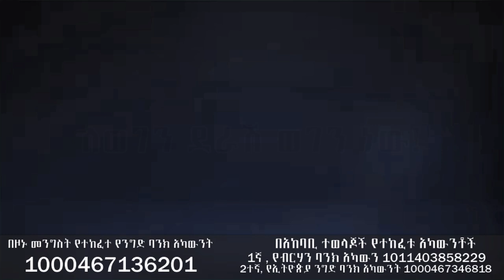አቦ ታና ሴሎ ወንድዬ አበበ (Wonde Konta)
ዳወሮ ዞን በደቡብ ምዕራብ  ኢትዮጵያ ህዝቦች ክልል ከሚገኙ ዞኖች ውስጥ አንደኛዋ ስትሆን። የዳውሮ ዞን ዋና መቀመጫ ታርጫ ከአዲስ አበባ 455 KM ላይ ይገኛል።  የዳውሮ ዞን ነዋሪዎች በአብዛኛ የሚተዳደሩት በእርሻ ሲሆን የተቀሩት በንግድ እና በመንግስት ስራ ላይ የተሰማሩ ናቸው። ዞኑ ደጋ ፤ ወይናደጋ እና ቆላማ አከባቢዎችን የያዘ ሲሆን በሶስቱም አከባቢዎች የተለያዩ ምርቶች እንደሚመረቱ ይታወቃል።

ሆኖም ግን በዘንድሮ አመት በዞኑ ውስጥ ከሚገኙ አከባቢዎች በተለይም ቆላማ አከባቢዎች ላይ ከፍተኛ የሆነ ድርቅ ተከስቶ ፤ በአከባቢው የሚኖሩ ህዝቦች የሚላስ የሚቀመስ ነገር እስከማጣት መራባቸውን ተገንዝበናል።

በዳውሮ ዞን  ቆላማ አከባቢዎች ሆነው በከፊል ከፍተኛ የሆነ ድርቅ የተከሰተባቸው ወረዳዎች መካከል የዛባ ጋዞ ፤ የሎማ እንድሁም የዲሳ ወረዳዎች ሲሆኑ  በድርቁ ተጋላጭ የሆኑ የአከባቢው ነዋሪዎች ጨምሮ እንስሳት ለሞትና ለተለያዩ በሽታዎች መዳረጋቸው ተሰምቷል።

በድርቁ በከፍተኛ ደረጃ ተጠቂ ከሆኑ ቀበሌዎች መኻከል ዋንኞቹ ጋራዳ ባጭራ ፤ ጋራዳ ኢንታላ ፤ ዳሻ አጃ ፤ ሳማራ ሚናጣ ፤ ደቼ ደነባ ፤ ዛባ ዲልባ ፤ ሀልዓኒ ፤ ሴሪ ፤ ደልባንታ ፤ ዋሩማ እና አንጋላ አከባቢዎችን ጨምሮ በኦሞ ሰው ሰራሽ ሀይቅ ዙሪያ ያሉ ቀበሌዎች መሆናቸውን የአከባቢው ነዋሪዎች ጠቁመውናል።

በእርግጥም ፤ ከቅርብ ጊዜ ወድህ እንጅ ከዝህ ቀደም አከባቢው ቆላማ አከባቢ ሆኖ በቆላማ አከባቢዎች ሲዘሩ የሚበቅሉ እህሎችን ዘርተው ፤ የቆላን ሙቀት የሚችሉ እንስሳትን አርብተው ኑሩዋቸውን ሲገፉ እንደነበር ያስታወሱን ነዋሪዎች ዛሬ ላይ በሰው ሰራሽ አደጋ ምክንያት ቆላማ የነበረው አከባቢ ወደ በረሀማነት ተቀይሮ የሚዘሩ እህሎች እንዳይበቅሉ ፤ እንስሳቶች እንዲሞቱ ፤ ሰዎች እንዲራቡ ምክንያት ሆኗል ይላሉ።

በጊቤ 3 ግድብ ምክንያት የተፈጠረው የሰው ሰራሽ ሀይቅ ፤ ከፍተኛ የሆነ የአየር ንብረት ለውጥ በአከባቢው እንዲኖር ከማድረጉም ባሻገር በአመት ማግኘት የሚገባቸውን የዝናብ መጠን በመቀነስ በአከባቢው ድርቅ እና ረሀብ በየጊዜው እንዲከሰት በማድረግ አይነተኛ ሚና መጫወቱን እና ነዋሪዎች ተረጋግተው በአከባቢው እንዳይኖሩ ሲያደርግ መቆየቱን ያስታወሱን ነዋሪዎች በተደጋጋሚ የሚመለከታቸውን አካላትን መፍትሔ እንዲያበጁላቸው ሲጠይቁ ቆይተዋል። ሆኖም ግን በእነዝህ ቀበሌዎች የሚገኙ አቅመ ደካሞችን በሰፍትኔት ፕሮግራም አቅፎ በየአመቱ የእህል እርዳታ ከመስጠት ባለፈ ዘላቂ መፍትሔ ሊበጅ እንዳልተቻለ ተናግረዋለ።

በእነዝህ ቀበሌዎች የሚገኙ ህዝቦች ከጥንት ጀምሮ ለሀገር ግንባታ ዋጋ የከፈሉ ፤ የንጉስ ሀላላ ካብ ወይንም የቀደምት የዳውሮ አባቶቻችን ስልጣኔ ምልክት የሆነው የሀላላ ጠላት መከላከያ ግንብ ፤ ከወንድምቻቸው ጋር የገነቡ ፤ የጋራዳ ሚፃ እና የዚማ ዋሩማ ሚፃ ባለቤቶች ናቸው። ከጥንት ጀመሮ በአከባቢው ኖረው ፤ የዳውሮን ዳር ድንበር ከጠላት ሲከላከሉ የቆዩ ፤ ተዋልደው ሀብት ንብረት ያፈሩበት ሲሆን ዛሬ ላይ ቀያቸው በከፍተኛ ድርቅ ተመቷል።

እናቶች ተርበዋል ፤ አራስ ለልጇ የምትሰጠው ጡት ደርቆባታል ፤ አባወራው እንዳያርስ አቅም አጥቷል ፤ አቅም ቢያገኝ እንኳን በሬው በረሀብ ጠውልጓል ፤ በሬው ደህና ቢሆን እንኳን ጠብ የሚል ዝናብ የለም። ልጆች ታመዋል የእለት እንጎርጉሯቸው ዳቦ ፤ ምግብ ስጡን ሆኗል። በእነዝህ ቀበሌዎች በህይወት መቆየት ውድ ሆኗል። እነዛ ደጋግ ህዝቦች ድረሱልን ፤ እርዱን እያሉ በሲቃ ድምፅ ይማፀናሉ።

በጊቤ 3 ምክንያት የተፈጠረው ሰው ሰራሹ ሀይቅ የአከባቢውን ማህበረሰብ ዋጋ አስከፍሏል። ቀደም ሲል ለመጠጥ ውሃ እንድሁም ለእንስሳት አልፎም ተርፎ ለተለያየ አገልግሎት ሲጠቀሙ ፤ ሲገለገሉ የቆዩ ምንጮች ዛሬ ላይ የሉም። ሲያማቸው የሚታከሙበት ፤ ባህላዊ ሀኪማቸው የነበሩ ከ8 በላይ ፍል ውሃዎች በሓይቁ ምክንያት ጠፍተዋል። የኦሞ ሰው ሰራሽ ሀይቅ ብዙ ነገራቸውን አሳጥቷቸዋል።

በዛባ ጋዞ ወረዳ ጋራዳ ባጭራ ቀበሌ ተገኝተን የጠየቅናቸው የወረዳው ነዋሪዎች መካከል እንድህ ሲሉ በዘላቂነት መፍትሔ አበጁልን በማለት ይጠይቃሉ።

የአከባቢው ማህበረሰብ ከብቶቻቸውን ፤ እህል እንድሁም የተለያዩ ምርቶቻቸውን ለመሸጥ ለመለወጥ ከዝህ ቀደም የሚጠቀሟቸው በሮች (በስልቻ የሚጓዙበት) በሀይቁ ምክንያት ለመጓጓዝ ፈተና ሆኖ ፤ በጀልባ እንኳን እንዳንጠቀም አገልግሎቱን አጥተናል ፤ መንገዶች የሉም ፤ እባካችሁ አንድ በሉን እያሉን ይገኛሉ።

የዳውሮ ህዝብ ከጥንት ጀምሮ ለሀገር ግንባታ ከከፍተኛ አዝተዋጽኦ ሲያበረክት የቆዩ እና ሀገር ስትታመም ቀድመው የደረሱ ፤  እህል ያቀበሉ ፤ ቅቤና ማራቸውን ያልደበቁ ፤ ሰንጋቸው የሰጡ ፤ በብዙ ሚሊዮን ብር የሚገመት ሀብት የሰነቁ የሀገር ኩራቶች ፤ ለጌዲኦ ወንድሞች የደረሱ ብቻ ምን አለፋችሁ እርዱን ብለው እጃቸውን ለዘረጉ ወንድሞች ሁሉ ሳይሰስቱ የደረሱ እነዛ ደጋግ ህዝቦች ዛሬ ላይ ድረሱል እያሉ ይጣራሉ።

ስለሆነም መላው የኢትዮጵያ ህዝብ እና የአከባቢው ማህበረሰብ እንድሁም የሚመለከታቸው አካላት ለእነዝህ ሚስኪን ህዝቦች አፋጣኝ እርዳታ እንዲደርስ የበኩላችሁን እንድታደርጉ እንጠይቃለን።